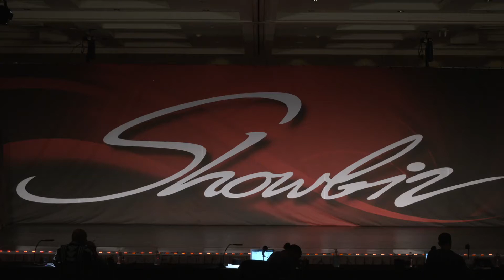Harper Anderson - Things Left Behind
Diamond Pre-Junior Solo Contemporary
Larkin Dance Studio
4th Overall
Choreography by Chelsea Jennings
Showbiz Minneapolis 2021